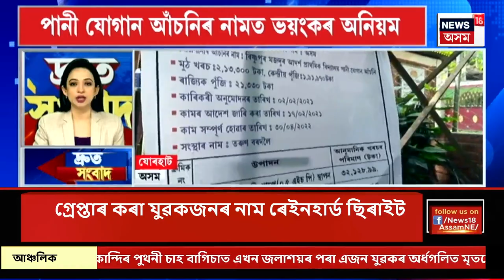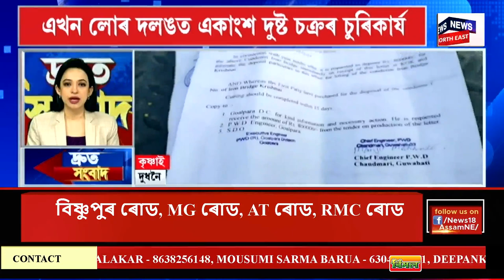SPEED NEWS : TOP 100 NEWS | গুৱাহাটীত IPLৰ উন্মাদনা | আজি RR vs PBKS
SPEED NEWS : TOP 100 NEWS | গুৱাহাটীত IPLৰ উন্মাদনা |
* ১৯ মে’ত বৰ্ষাপাৰাত কলকাতা নাইট ৰাইডাৰ্ছৰ মুখামুখি হ’ব ৰাজস্থান ৰয়েলছ
* এইবাৰ আই পি এলত অন্যতম চৰ্চিত ক্ৰিকেটাৰ অসমৰ ৰিয়ান পৰাগ
* IPLৰ খেলক লৈ প্ৰস্তুতি সম্পূৰ্ণ কৰিছে মহানগৰ আৰক্ষী তথা প্ৰশাসনে